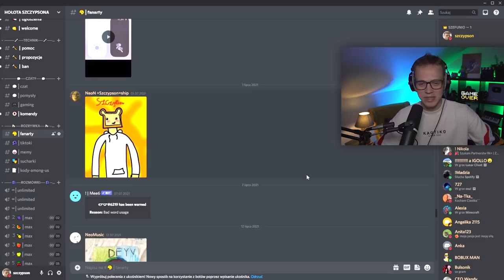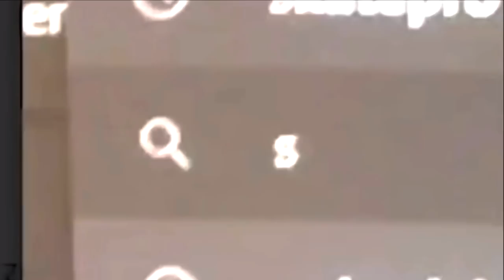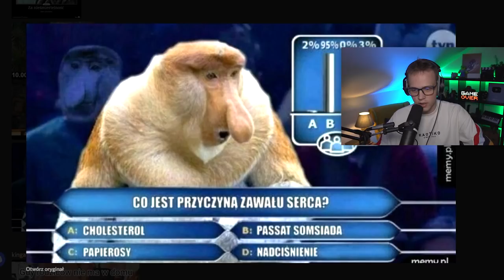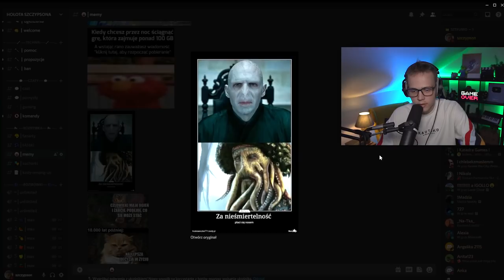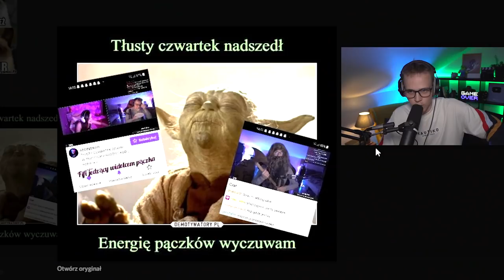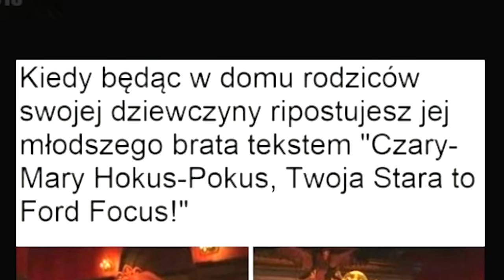Memy od WIDZÓW z MOJEGO DISCORDA! *śmieszne*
✔️ ODCINKI CODZIENNIE o 19:19

🔥 ZOSTAW LAJKA A BĘDZIE MI MIŁO ;3 pozdro